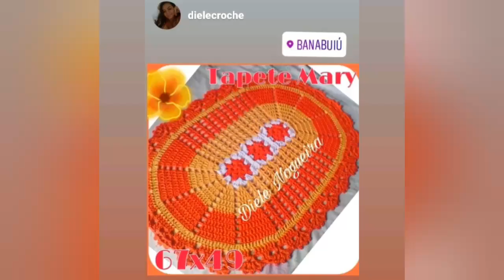voutermeuatelie SERÁ QUE CONSEGUI VENDER O TAPETE MARY?E QUAL VALOR COLOQUEI NELE?